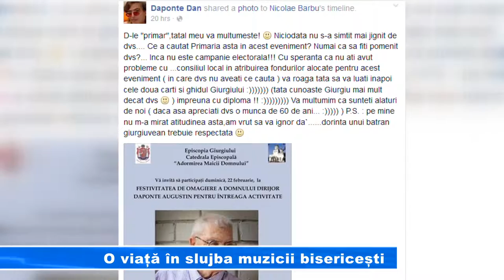O viață în slujba muzicii bisericești